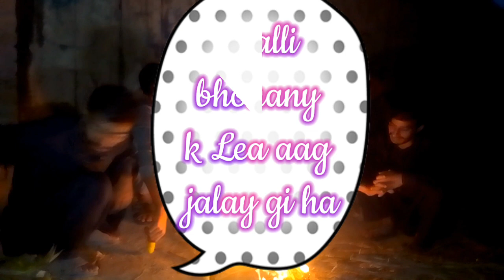Raat ka challi program, Bhuni hoee challi